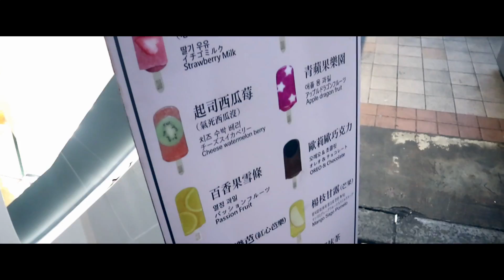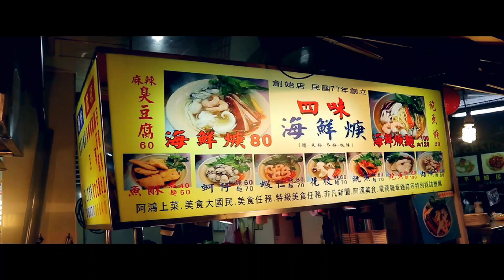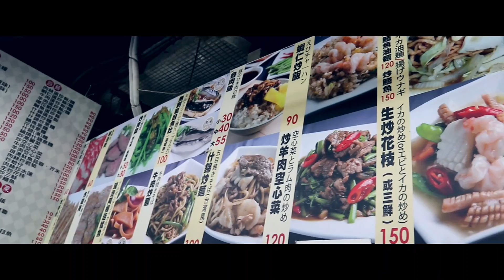[chu x 三原JAPAN] 被一群男人抱抱，也太害羞了吧！【饒河夜市大胃王比賽】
【吃飯傢伙】
麥克風 RODE VideoMic Pro+ + RODE VideoMicro + RODE Wireless GO